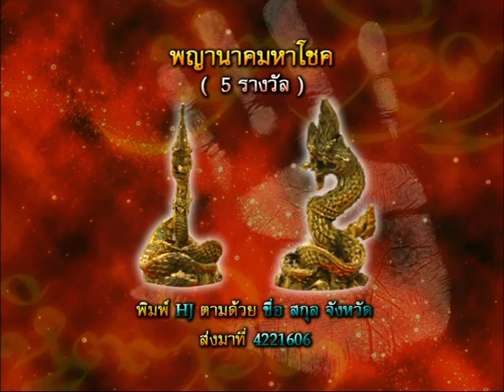รายการหัตถจิต | 17/06/58 | EP 3/4